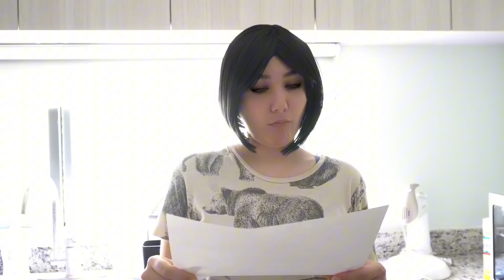TÍA TÓXICA CULPA sobrina porque su hijo REPROBÓ inglés🤦🏻‍♀️😕 | Mini episodios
¡Hola mis geeks!
Margarita contrata a Rachel para que le dé clases de inglés a Carlitos, con la idea de que en dos semanas podría aprender todo lo que no aprendió en clase por no prestar atención, pero cuando los resultados llegan...

¿Sabías que escribí un libro de ciencia ficción y fantasía✨?
¡Consigue tu ejemplar aquí!